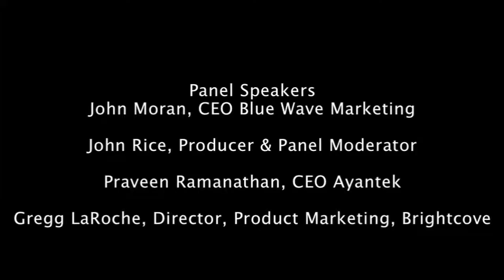Long Format Video Online